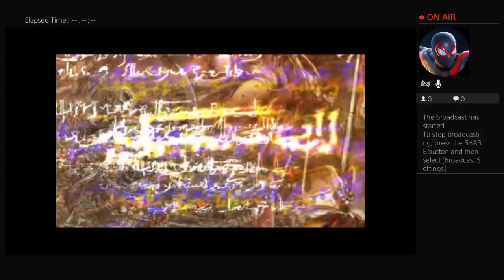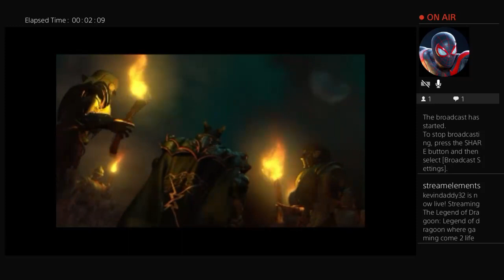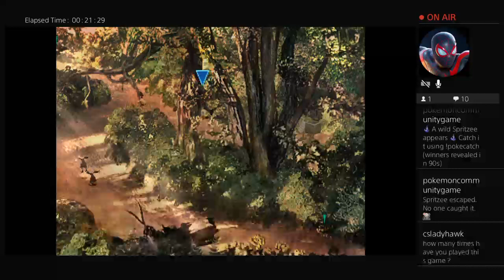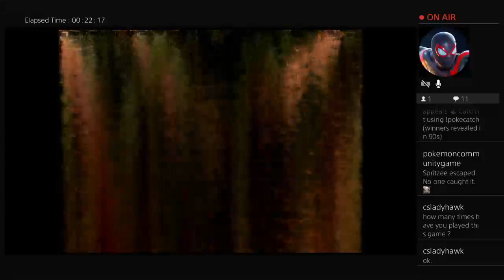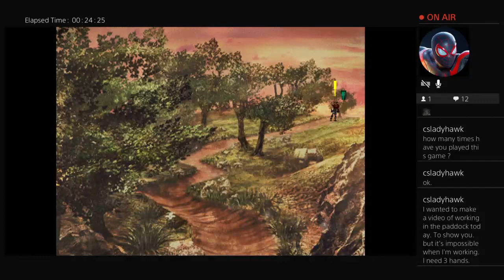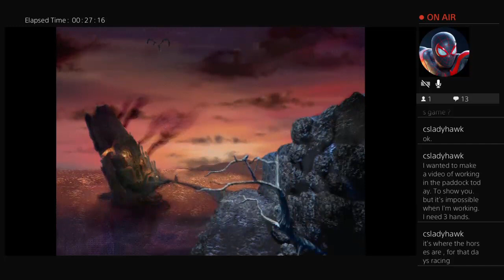Legends of dragoon Part 1 helena prison